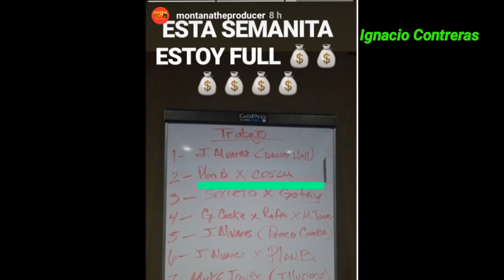Plan B Ft Cosculluela | Plan B tiempo de vernos con vídeo oficial